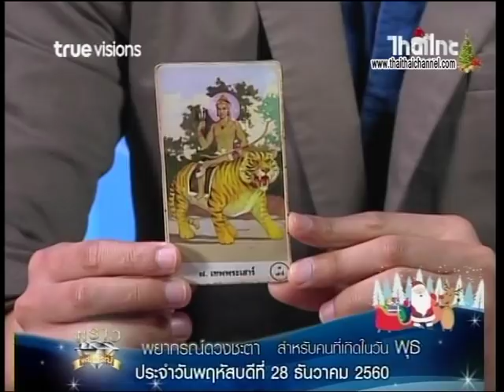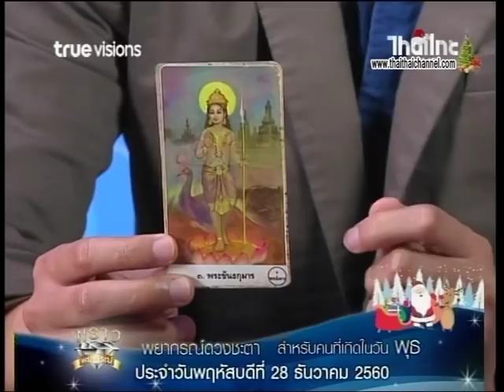เช็คดวงแม่นๆ เกิดวันพุธ!!! ดู ดวงชะตาประจำวันที่ 28/12/60